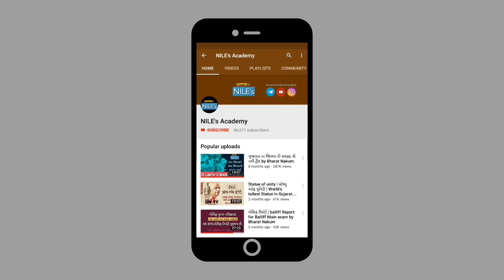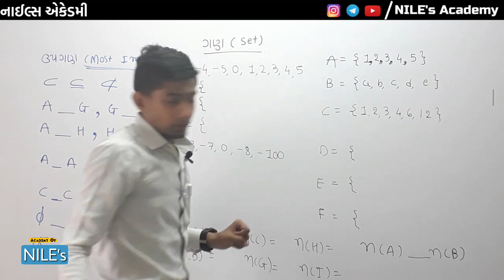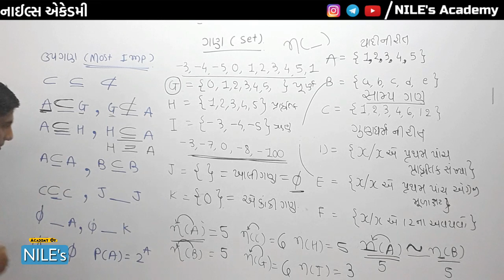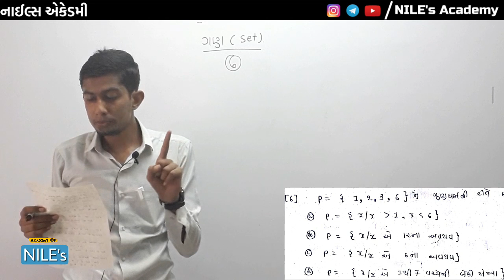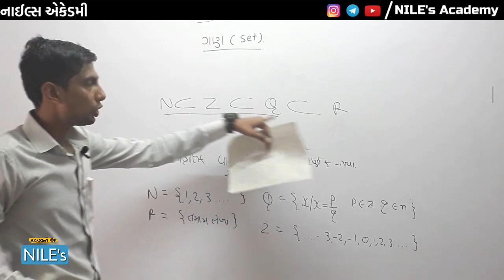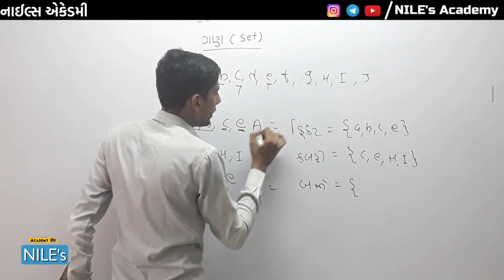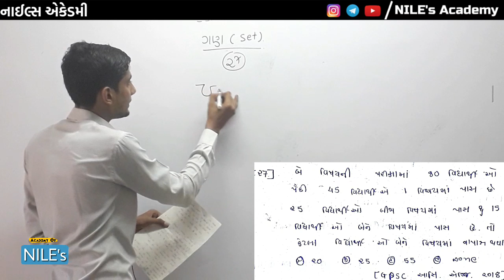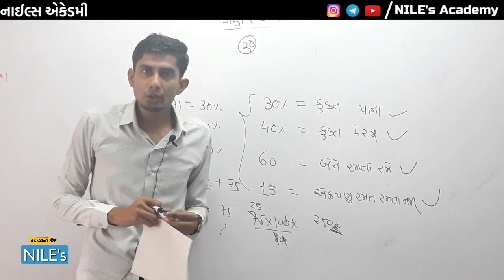ગણ (Gan / Set) | NILE's Maths #62 | NILE's Academy | Bharat N Nakum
આ વિડીયો મા એ શીખવ્યું છે કે સ્પર્ધાત્મક પરીક્ષામાં ગણ ચેપ્ટર ના દાખલા કેવા પુછાય અને તેને શોર્ટકટથી કઈ રીતે સોલ્વ કરવા અને બીજી ઘણું બધું, આશા છે કે વિડીયો તમને ખુબ પસંદ આવશે...